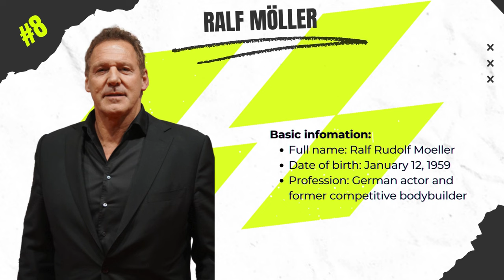GLADIATOR Cast THEN and NOW | Hollywood Golden Age Actors Aged Horribly!!?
GLADIATOR Cast THEN and NOW | Hollywood Golden Age's Actors Aged Horribly!!?

Travel back to the early 2000s, a time considered the golden age of epic cinema, and venture forward to the present day as we explore the lives and careers of the talented actors who brought Gladiator to life. From the thrilling battles in the Colosseum to the unforgettable characters that shaped this cinematic triumph, immerse yourself in the glory of this golden age film.

Step into the arena with Hollywood Flashback as we journey through the epic tale of Gladiator and uncover the remarkable transformations of its cast THEN and NOW, celebrating this masterpiece from the golden age of cinema. Experience their growth, achievements, and the lasting imprint they left on the golden age of epic storytelling.

If you love the iconic of the Hollywood Golden age - Gladiator as we do, don't forget to hit that like button, subscribe, and ring the notification bell to stay updated with our latest videos!

Contents:
00:00 - Gladiator - Iconic of Hollywood Golden Age
01:44 - Russell Crowe as Maximus Decimus Meridius
02:55 - Joaquin Phoenix as Commodus
04:13 - Connie Nielsen as Lucilla
05:08 - Derek Jacobi as Senator Gracchus
05:54 - Djimon Hounsou as Juba
06:51 - Tomas Arana as General Quintus
07:42 - Spencer Treat Clark as Lucius Verus
08:43 - Ralf Möller as Hagen
09:47 - Tommy Flanagan as Cicero
10:47 - David Schofield as Senator Falco